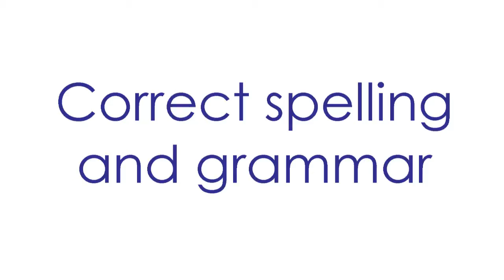How To Write A Professional CV